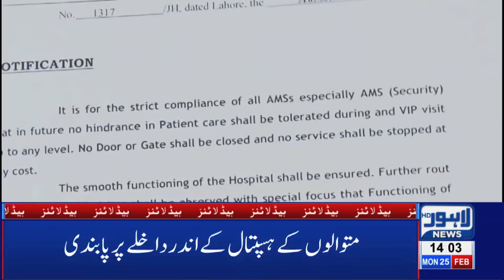02 PM Headlines Lahore News HD – 25th Feb 2019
Watch Latest News:
High Court rejects Nawaz Sharif’s bail plea, PSL tickets sale begins in Lahore ,Pakistani vendors and citizens boycott Indian tomatoes, Speaker Punjab Assembly issues production orders of Aleem Khan, Saudi Crown Prince arrives Pakistan, Saudi Crown Prince receives warm welcome upon arrival in Pakistan, Prime Minister Imran Khan drives Saudi Crown Prince to PM House in Pakistan, Security on high alert over Saudi Crown Prince arrival, LHC orders to release Shehbaz Sharif on bail, Notification issued to shift Nawaz Sharif to Jinnah hospital, NAB to probe graft charges against Chaudhrys, Islamabad United prevail over Lahore Qalanders in PSL-4 opener, PSL 4 Opening Ceremony in Dubai,  Aleem Khan appears before NAB in assets case, Lahore News HD celebrates second anniversary, Sarfaraz Ahmad audio leak,  Parents, teenage daughter among 4 killed during CTD 'encounter' in Sahiwal, FIR registered against 16 CTD officials for involvement in fatal killing, New video of Sahiwal incident surfaces on social media, Exclusive!! Sahiwal Incident Complete Video, Online sale of tickets for PSL begins, International football stars Luis Fego and Kaka arrive Pakistan, Taxi logo likely to be imposed on online cab service, Actor Muammar Rana joins PPP, LHC orders No petrol without helmet, Bollywood reaction on Maula Jatt trailer, Karan Johar applauds Fawad Khan’s performance in Maula Jatt, LHC orders E-challan on helmet violation, Hamza Shehbaz throws water bottle at Deputy Mayor, Tax imposed on cigarette smoking, Crickter Yasir Shah breaks 82-year old record, Double helmet made compulsory on pillion riding, Petrol prices witness sharp increase, Poultry prices witness sharp increase, Dry Fruit prices increases, , Immense traffic jam in Lahore, Scuffle breaks out between locals and traffic wardens, Dollar prices witness sharp increase, Oil tanker collides at Waris Meer underpass and much more.